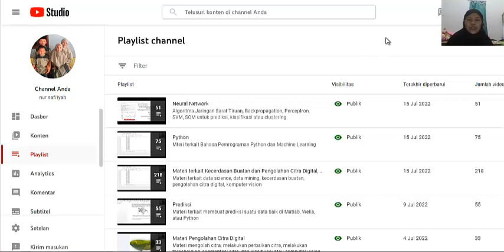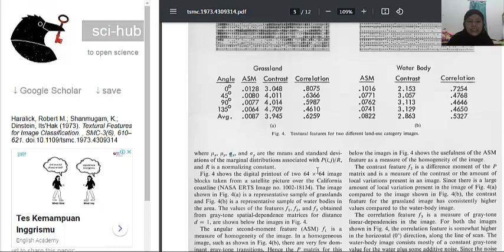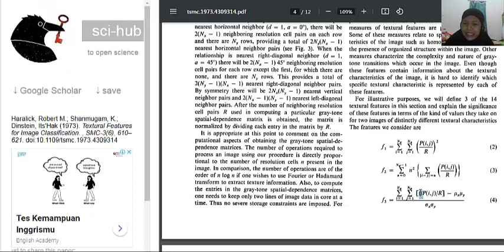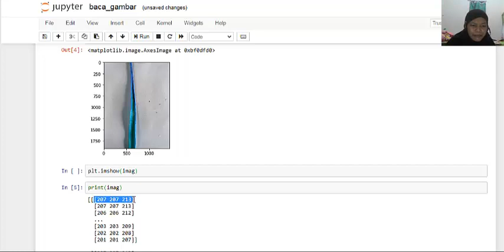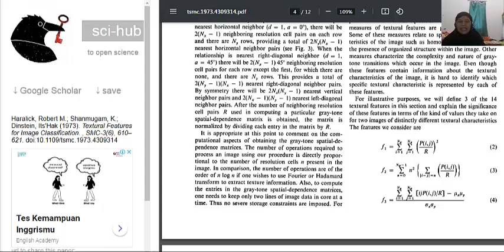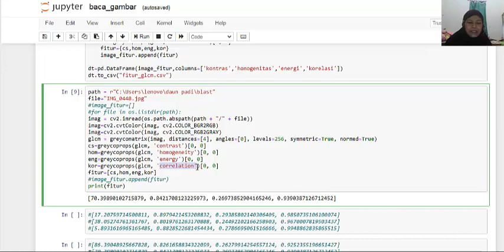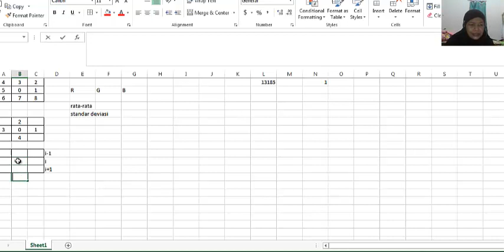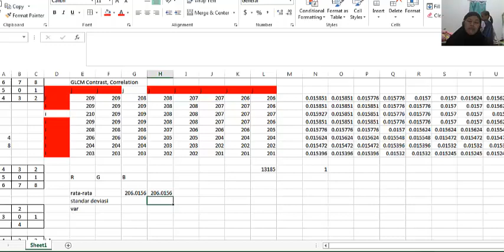Cara Mengambil Fitur GLCM dengan Scikit Image Bahasa Python|Graycrops Matlab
owner nayavada academic, dosen bersertifikasi di PTS Lamongan. cek di playlist sesuai kebutuhan, dan disimak dari awal sampai akhir terus dipraktikkan biar bisa.
ini artikel terkait ekstraksi fitur GLCM: 10.1109/tsmc.1973.4309314